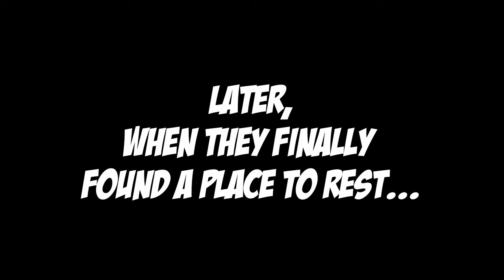Katana 3.0 Update! | Modded Skyrim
Katana and Megara return after much Privateer work, with Destana joining them during a break from College!  v3 just came out!

-- Mod Spotlight --
Katana

-- Video Navigation --
0:00 | Intro
1:11 | Old Friends
6:58 | This F'in Guy...
16:53 | My Glasses...!
23:57 | Next Time...

-- Music Used --
Transient Peace and A New Foe Rears Its Head from Dragonball Z Kai
Astera Theme, Seliana Theme and Large Arena from Monster Hunter
The Wizard by Alexander Nakarada
Carefree Days from Octopath Traveler

Date Notes:
1-2 Rain's Hand (April) 204